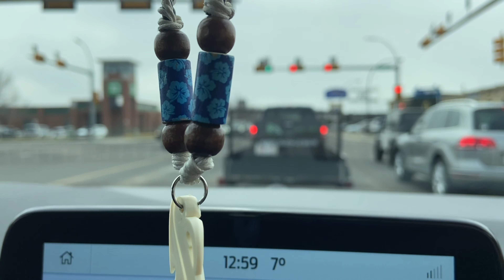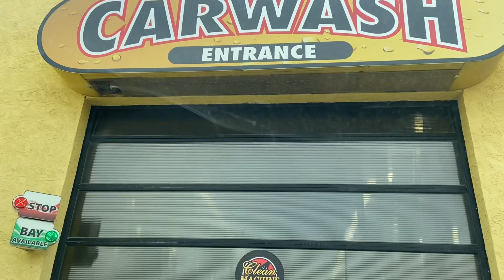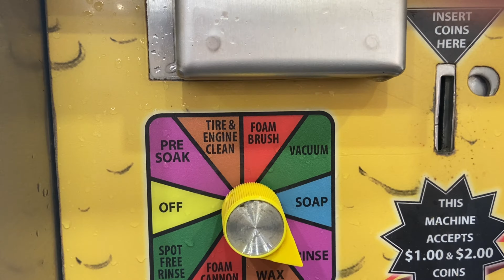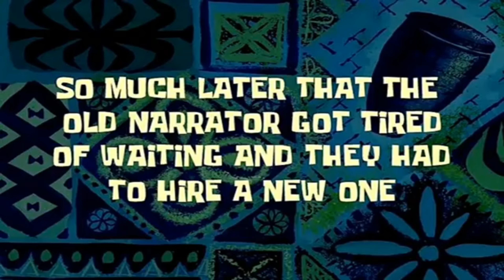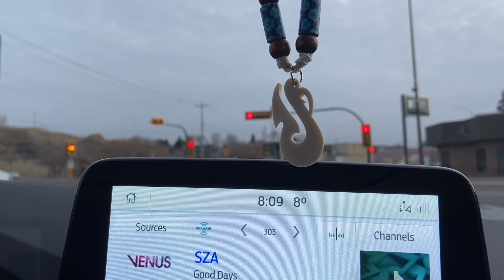Do we need a Car Wash🚗 💦? || Need a Clean 🧼🧽|| Car already needs to be Washed? 🚗💦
Do we need a car wash? Why does it need a clean? We decided that are car need to get washed so we decided to go to Rheanna’s Work to get it washed but then we ended up going to a actual car wash. After the car wash we decided to go to Medicine Hat Mall to see what was going on. In the Evening we went to the Real Canadian Superstore.

Our Business (Uniquely Custom Gifts and Designs)
Social Media Platforms:

PINTREST (Mike and Rheanna Family Vlogs)

Family Fun, Family Vlog